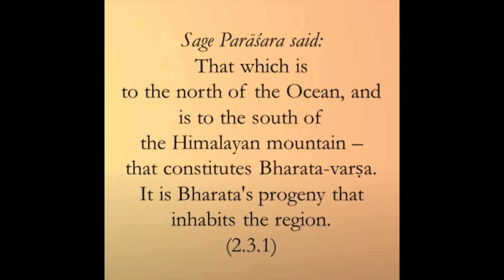Bhaarat - Past, Present, Future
Why should I know about the past of my country?  What difference does it make?  What about the present and what can we do in future?